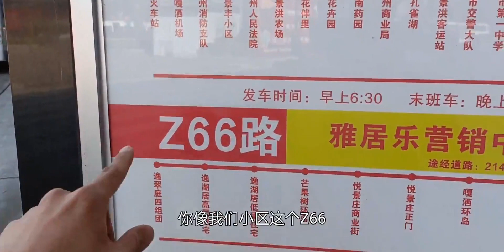西双版纳嘎洒机场春节现状 公交指不上 快捷酒店一千多 游客比肩接踵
分享我的春节,嘎洒机场,游客,酒店,公交,机场,西双版纳,新年快乐，好久不见！